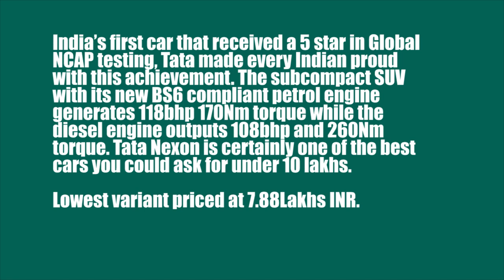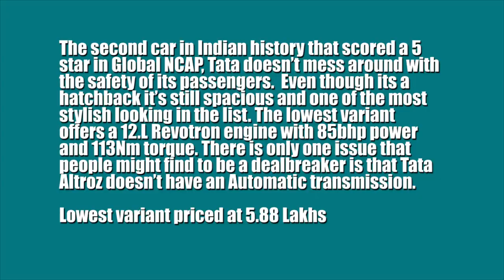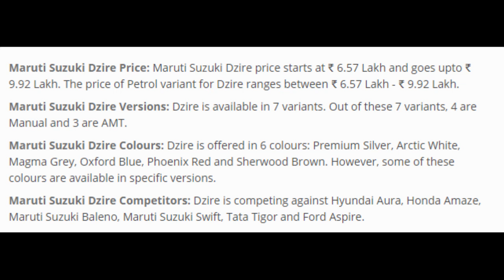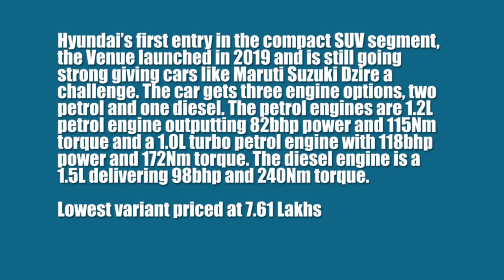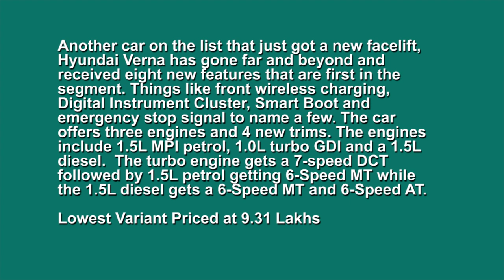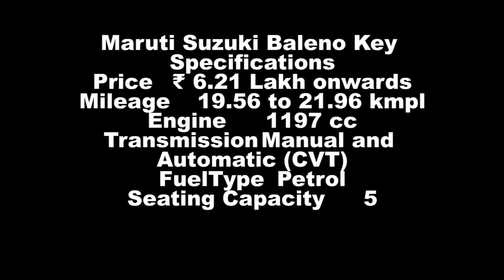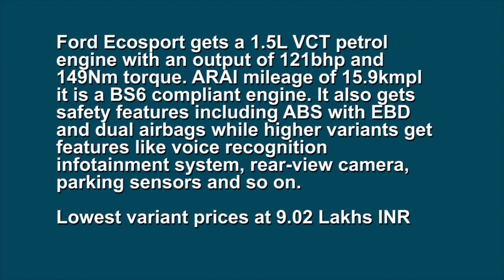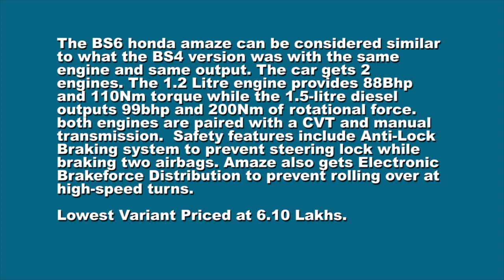10 Best Cars Under 10 Lakhs In 2020 In India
f you are out to buy a new car today and are on a budget, it doesn't mean that you will have to make compromises in terms of styling, features, or safety. Manufacturers too have started to understand what today's customers want and most of the cars out in the market do come with the value-for-money quotient. But, each buyer has a different budget and different utility from their respective purchase. For the average new car buyer, an amount of ₹ 10 lakh can fetch him a number of options right from sedans, hatchbacks to an SUV. That's how varied the Indian car segment is right now and that's why we've listed the 10 most promising cars that you can purchase on a budget of ₹ 10 lakh.